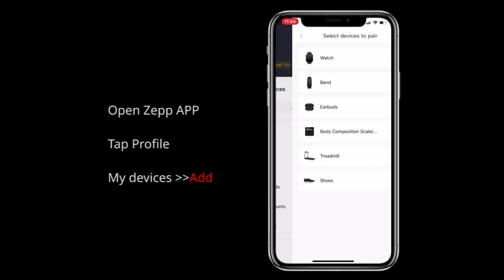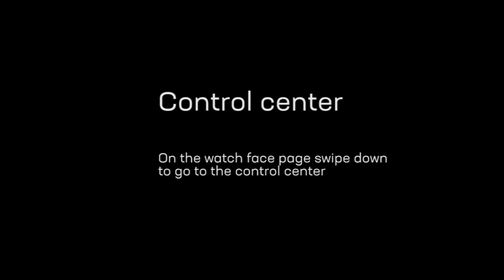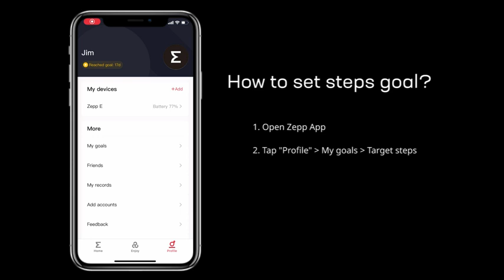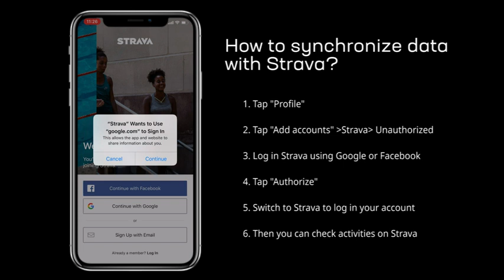Best Amazfit T-Rex 2 Men's Smart watch2023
Links to Best Smart Watch 2023 of are listed below. At your online shop, we've researched the Best products options on Amazon saving you time and money.